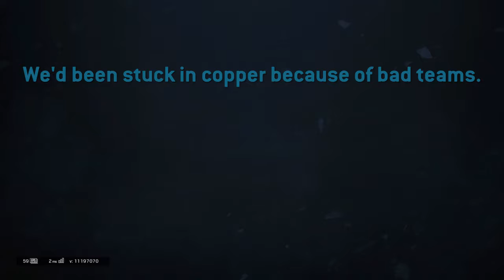Finally Gold !!! - Rainbow Six Siege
Me and Pebbles were extremely happy to be gold because we had been getting stuck with bad teams for a while so we were down at copper. I absolutely love the moments when we start laughing uncontrollably. Anyway, have a great day!!! :)